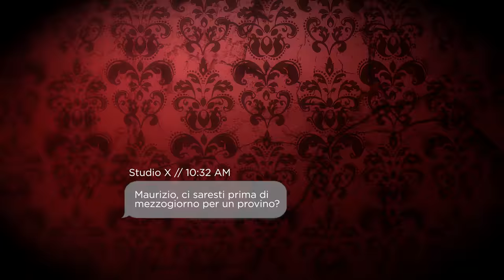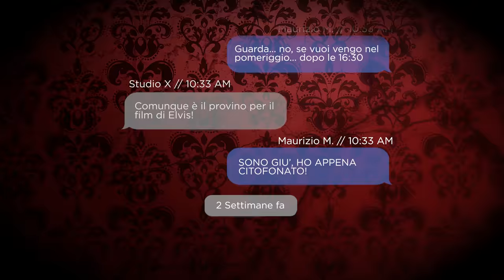Ho DOPPIATO ELVIS!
Vi racconto com'è stato doppiare elvis di bazluhrmann interpretato da austinbutler il mito di molti arriva al cinema con la storia della sua vita come mai è stata raccontata!

Regia e Produzione: Paolo Cellammare
Supervisore al Montaggio: Claudio Manca
Montaggio: Marco Pipitone